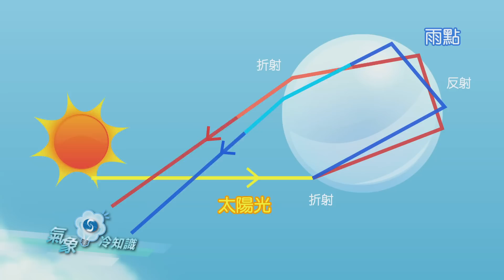幻彩霓虹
天文台『氣象冷知識』第五十集，本集會為你講解雙彩虹是怎樣形成的！